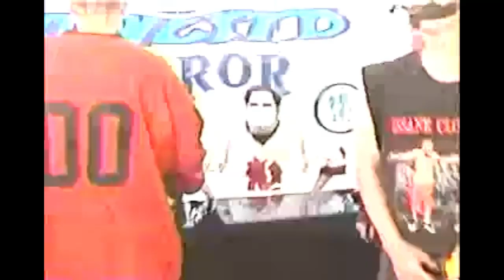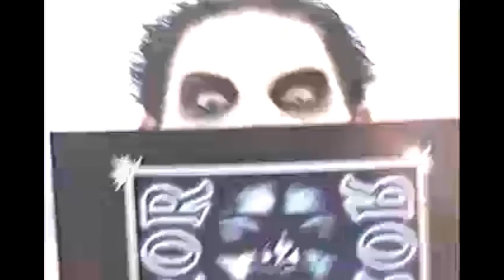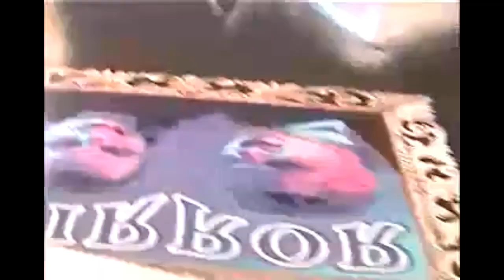TWIZTID MIRROR MIRROR INSTORE FOOTAGE